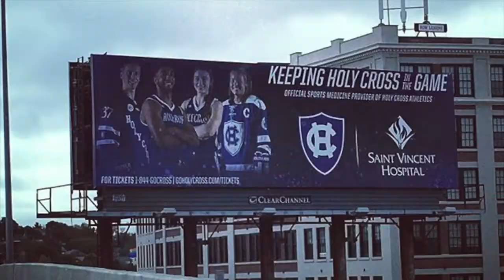Holy Cross Women's Hockey 2016/17 Season Video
Holy Cross Women's Hockey end of the season video (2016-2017)